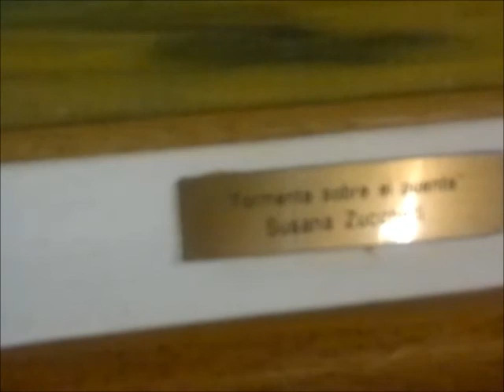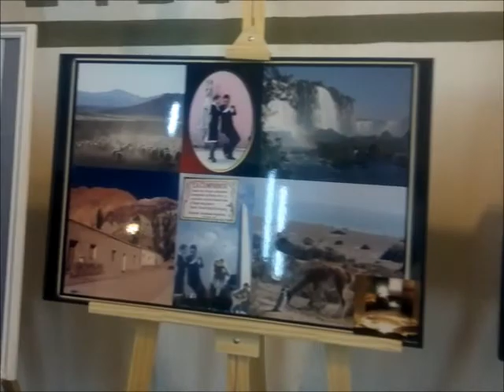NOTIARTE0211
noticiero cultural de mar del plata